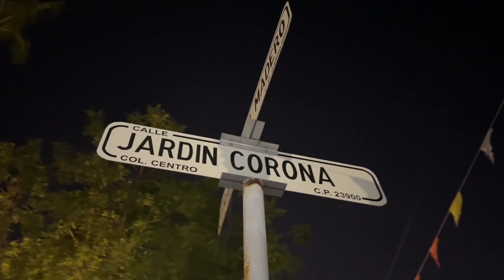Dual Sport Birthday Ride Baja 2022 - wild asses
See the big mountains, creeks, and remote towns of Baja on a dual sport school birthday ride you won't forget! This tour is perfect for anyone who loves adventure and wants to celebrate their birthday in style. We'll take you on a tour of some of the most picturesque Baja spots, and you'll have the time of your life!
Adventure Riding. Dual Sport video. Baja Moto Tour for 40th Birthday. San Diego to Cabo. September 2022. On and off-road guided ride.